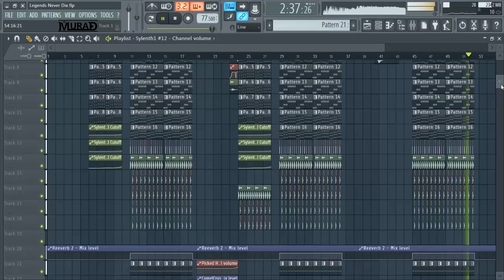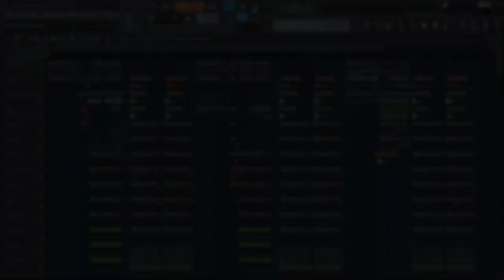Legends Never Die (Alan Walker Remix)(Remake/Instrumental/FLP)